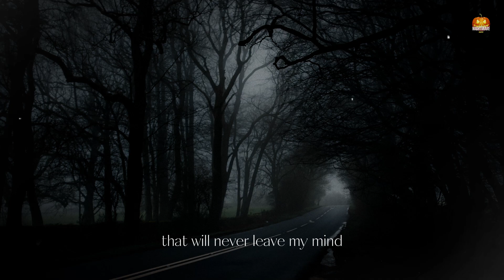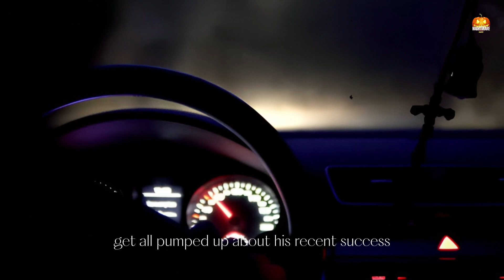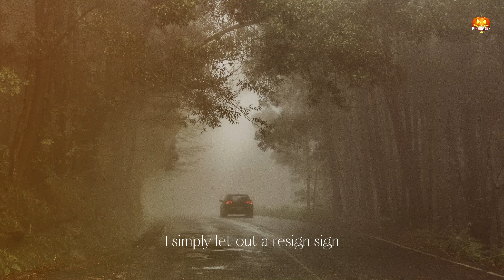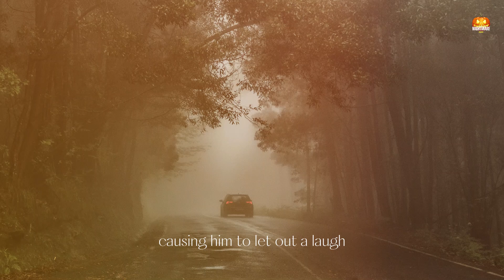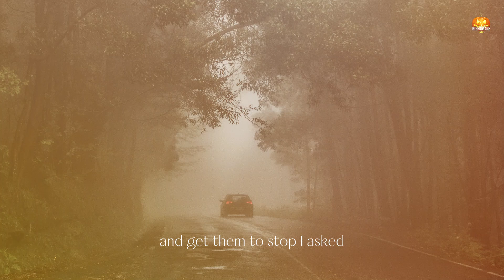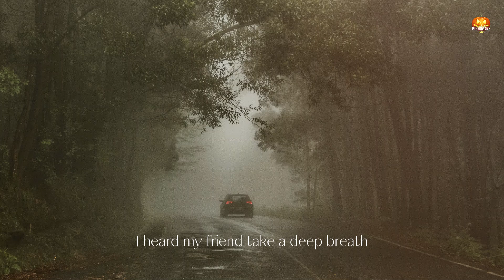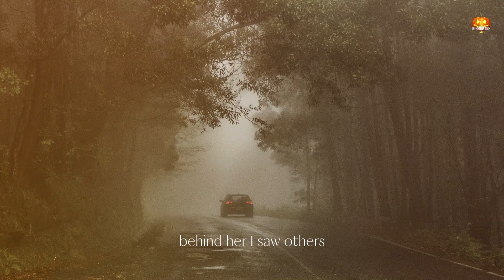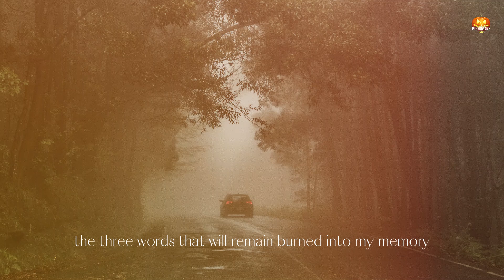3 Terrifying True Night Drive Horror Stories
3 Terrifying True Night Drive Horror Stories

Welcome to The NIGHTMARE NUKE- Your Gateway to the Dark Unknown! 👻If you're a fan of spine-tingling tales, heart-pounding suspense, and the thrill of the unknown, you've just stumbled upon your new favorite haunt on YouTube.At NIGHTMARENUKE, we specialize in delivering the most bone-chilling, hair-raising, and captivating scary stories that will send shivers down your spine. Our team of talented narrators and writers is dedicated to crafting original horror narratives that will keep you up at night.